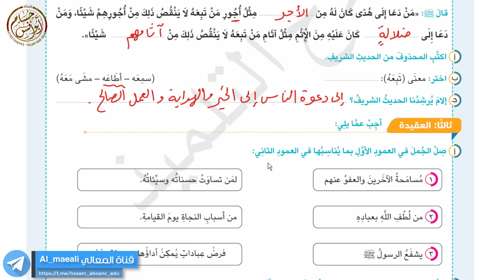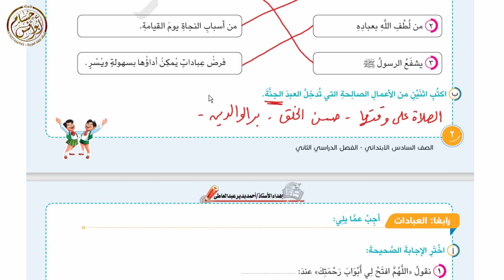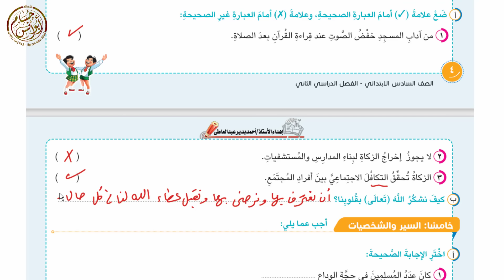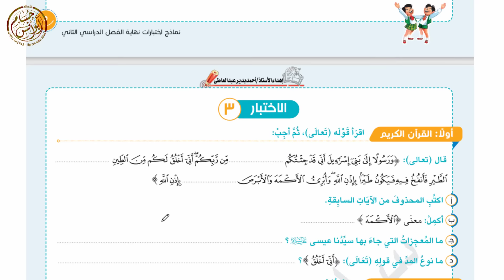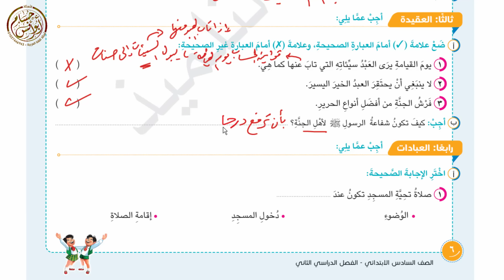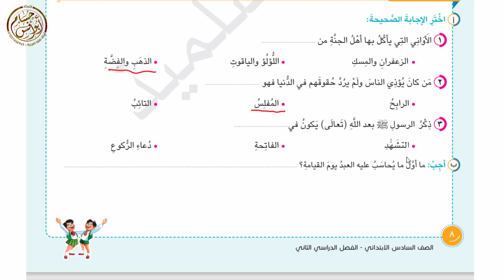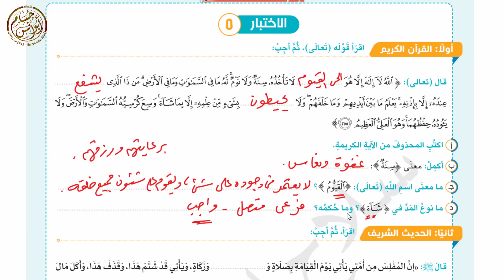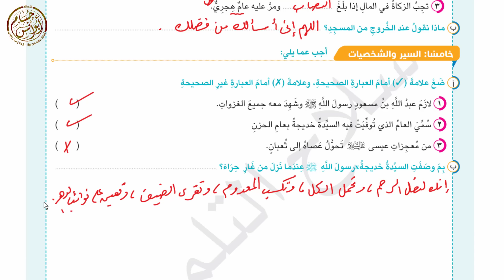أقوى اختبارات دين سادس الترم الثاني